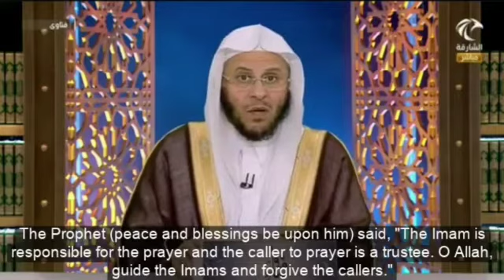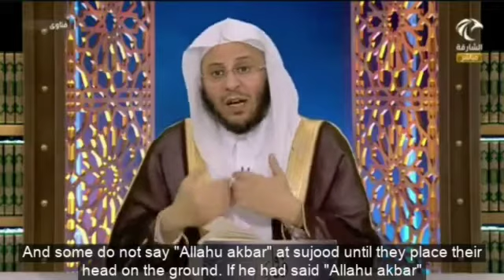هام جدا: متى تقال تكبيرات الإنتقالية في الصلاة؟ عزيز فرحان العنزي